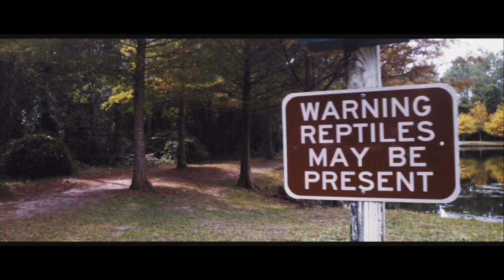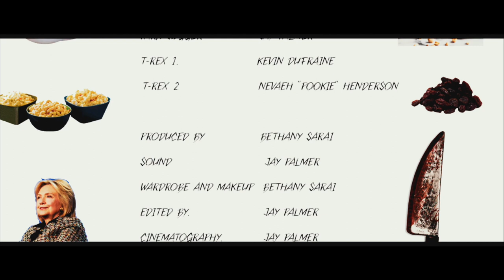2022 Award winning short-SLAYMATES-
Our entry into the Creative Veins Trick or Treat film challenge. We had to make a film based on four elements drawn from a cauldron. We had 13 days to complete using the following:
Kaiju
An elemental death
Torture
A park
Filmed on a canon c200 and canon R5